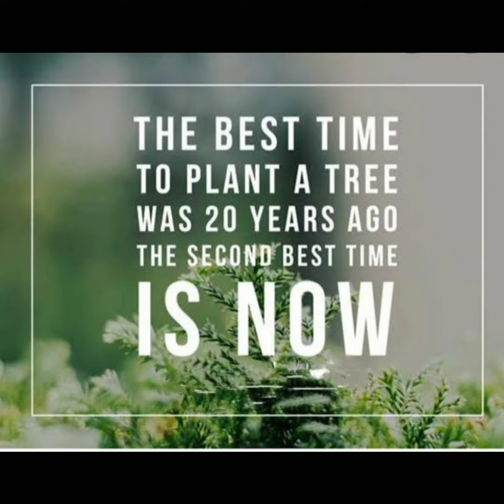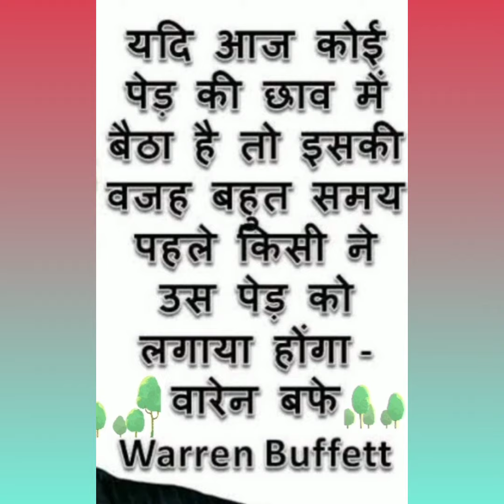Happiness Is Planting A Tree 🤗🌳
Hello everyone

Hii i am back with a new video

Happy Van Mahotsav!

3 artworks in the video are made by my daughter Gauri
(These photos are of 7th july)

Credits to Inshot app for editing

Credits to Canva app for the thumbnail